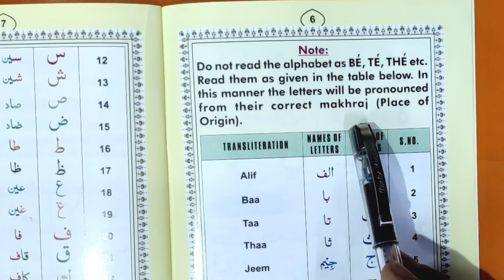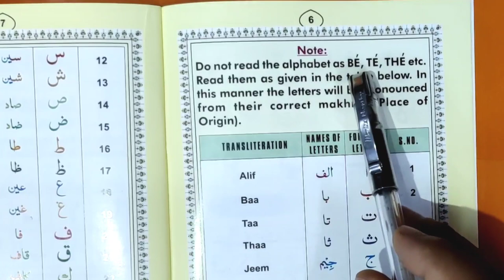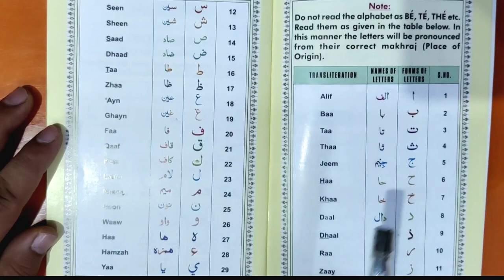Quran padhna seekhen, Eps 3, Owais khan nadwi